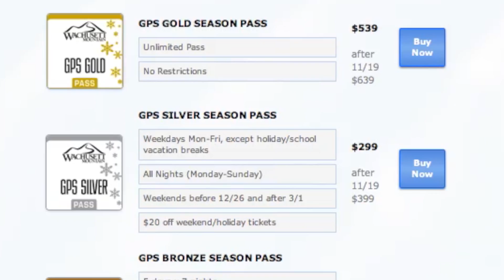Nov. 18th Wachusett Mountain Daily Video Snow Report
Clear skies again, and colder temperatures means we are back in the ideal snow making conditions! Opening day is still scheduled for November 21st, so get your gear ready!